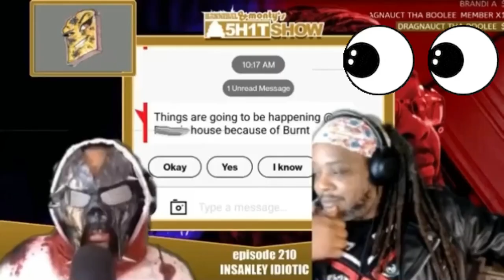here’s your receipts. You’ve doxxed an innocent family.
Proof that BHB is way out of her league.  Lying about who Burnt Toast is and creating havoc and imo threats and harassment alledgedly in a lot of innocent peoples lives.   Including a child’s.  Tsktsk once again bullhorn.  You’ve got SOME  explaining to do.
Musician: Winter Foe
Criticism educational purposes and awareness.